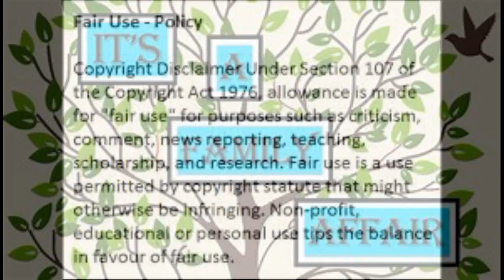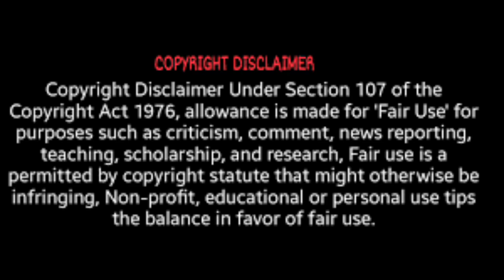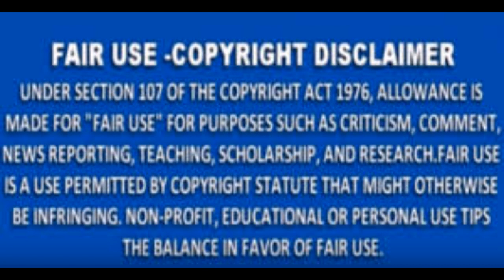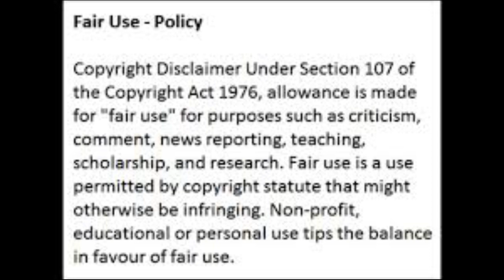Nene Leakes From The RHOA Says She Has NEVERSEEN Marc & Kenya LoveyDovey Since She Known Them Review